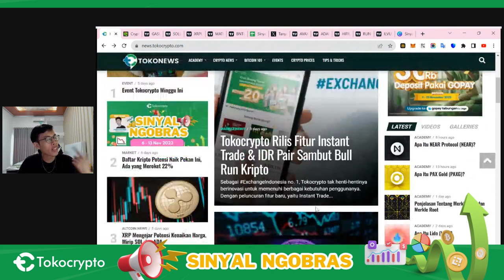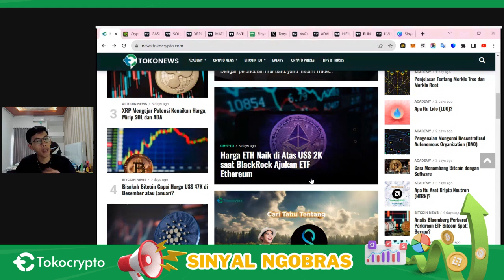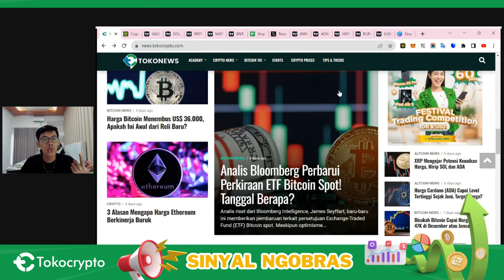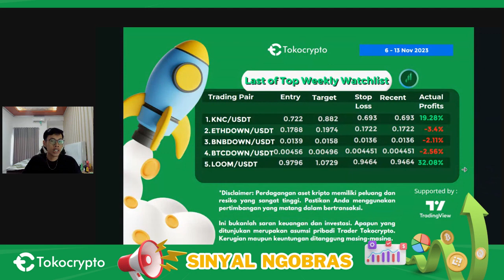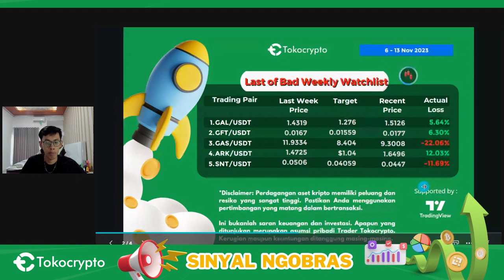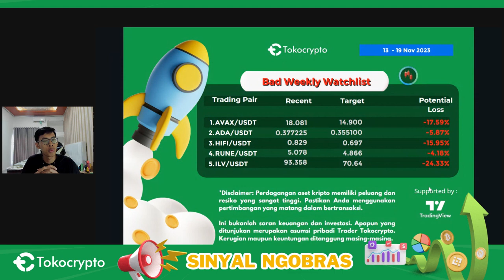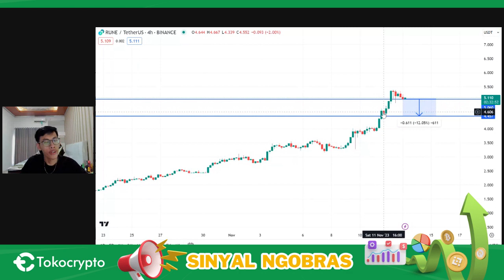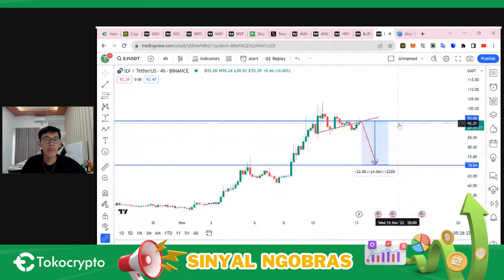Kenapa ETH Naik Sampai $2k? | Analisa Token Profit 30% ?! | Sinyal NGOBRAS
Halo Tokonauts!

Minggu lalu Ethereum (ETH) naik sampai $2k bahkan sampai ke $2,1k 📈😱🥳 Penasaran, apa sih alasannya?

Tonton juga hasil analisa crypto minggu lalu dan minggu ini (13-19 November 2022).

🕰️Timestamps:🕰️

00:00 Intro
00:16 Berita Crypto
2:39 Kenapa ETH naik?
4:48 Hasil Analisa Minggu Lalu
7:01 Analisa Crypto Minggu Ini
8:43 Analisa Teknikal GAS
9:19 Analisa Teknikal SOLANA
10:10 Analisa Teknikal XRP
10:59 Analisa Teknikal MATIC
12:03 Analisa Teknikal BNT
12:48 Analisa Teknikal AVAX
13:31 Analisa Teknikal ADA
14:42 Analisa Teknikal HIFI
15:25 Analisa Teknikal RUNE
16:18 Analisa Teknikal ILV
17:12 Disclaimer